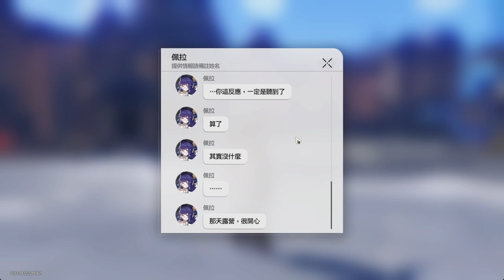同行任務 比雪原更遙遠 劇情 | 崩壞：星穹鐵道